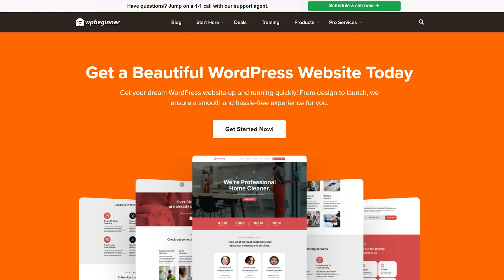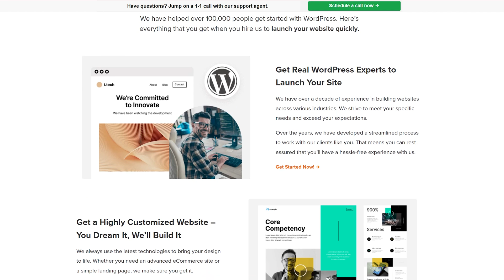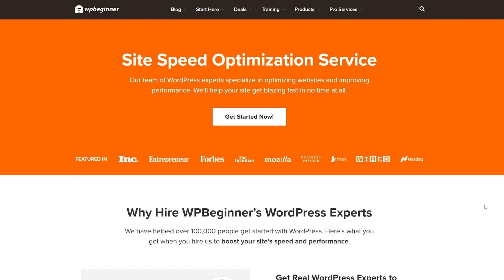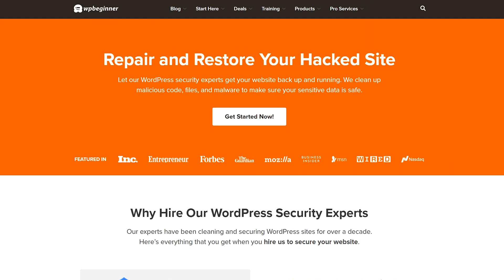Struggling with WordPress? There's an EASY Fix You're Missing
Are you having difficulty with your WordPress page? You know that you need a great website to achieve your goals, but sometimes you just don't have the expertise or the time to create the website that you, your blog, or your business needs.

Here are WPBeginner we have been helping WordPress users like yourself with tutorials and recommendations in order to help you build that dream site. However, one of the questions we have always been asked is, can you do it for me. Well, as of right now, the answer is YES! We can introduce you to WPBeginner professional services.

We have the experts with the skills ready to help you build your site, optimize it, repair it or maintain it. Whatever you need, WPBeginner Professional services just became your solution.

Top Resources